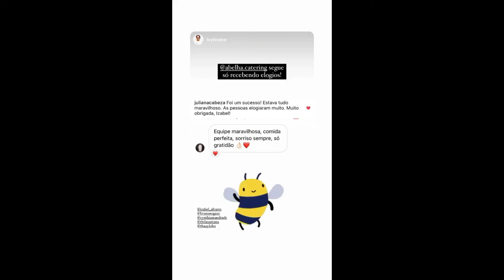STORIES DAS CHEFS KATLEEN LACERDA E IZABEL ALVARES 01/07/2022